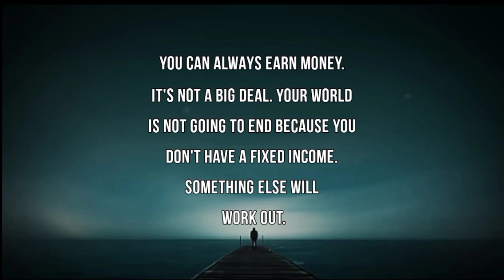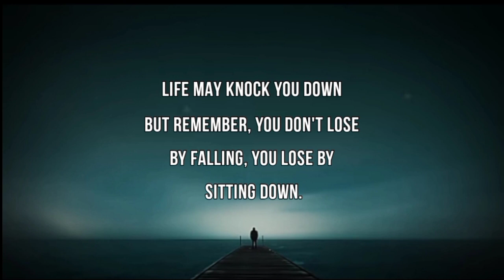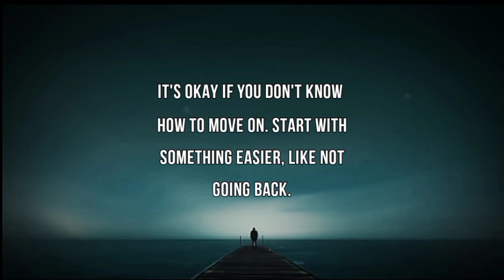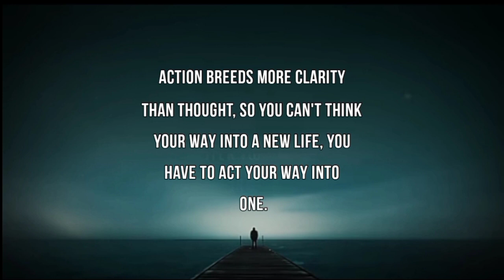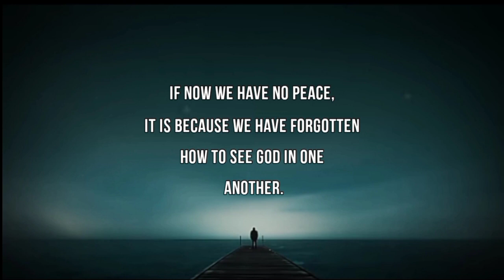Never Trying To Beg Someone Attention | Quotes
Never Trying To Beg Someone Attention | Best Quotes | English quotes | Life Lessons | Quotes | Spread Love and Happiness

Hello Friends..!